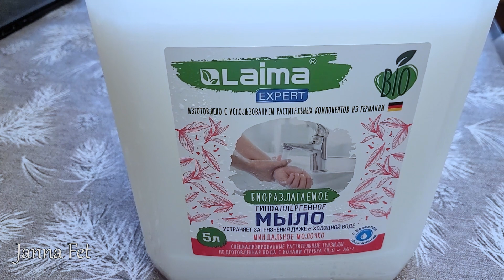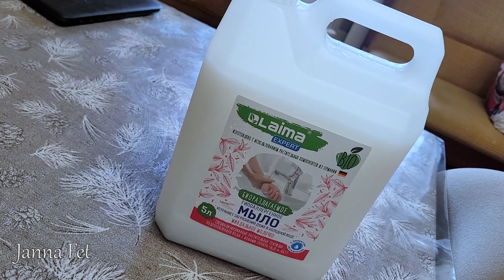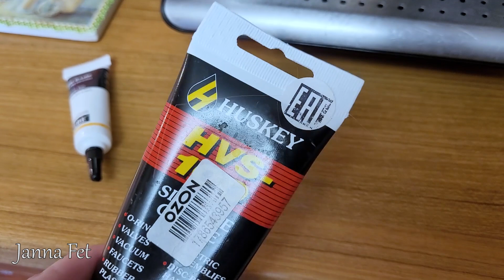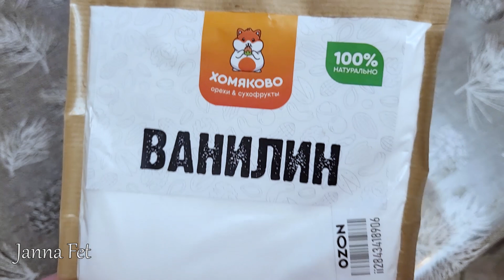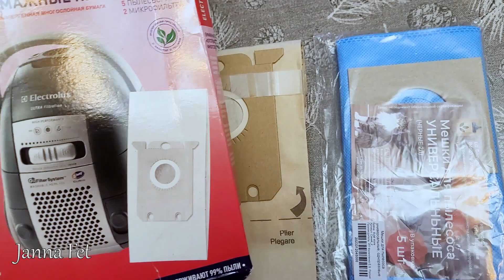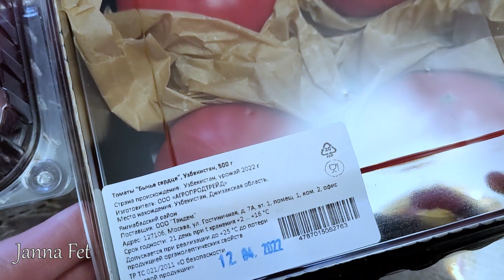💥ЧТО КУПИТЬ на ОЗОН💥НАХОДКИ для ДОМА 🌞Уход весной. СПФ [JANNA FET]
1) На мою группу в Телеграм\Telegram : "Жанна Фетисова блогер"
💥Вот активная ссылка:
2) На мой канал в Яндекс Дзен.
3) Группа в ВК
💥ГРУППА О КРАСОТЕ, УХОДЕ, КУЛИНАРИИ И СЕМЬЕ!

  ❗ SHOKONAT\ШОКОНАТ. - ПРОФ.НАТУРАЛЬНАЯ КОСМЕТИКА
При заказе с сайта shokonat.ru всегда вписывайте "ЖАННА" в комментарий к вашим заказам и получайте подарки!!!
💎 ПРОФУХОД ПЛЕЯНА При заказе на сумму от 2т.р указывайте код "ЖАННА" в комментариях, что бы получать подарки!!!

ВИДЕО---
💥ПРАВДА и МИФЫ об СПФ💥Чем отличается 20, 50 и 100 SPF💥Расскажет профи

❗️ Просто о сложном. Рассказ физика-химика. Разоблачения и подробный разбор: составы косметики, процедуры и приборы для красоты и здоровья и т.д.

 ❗️  Аналоги и замены люкса в бюджете. Сравниваем и экономим!